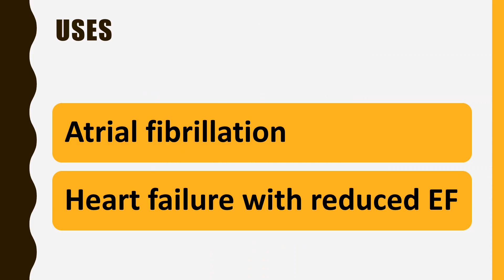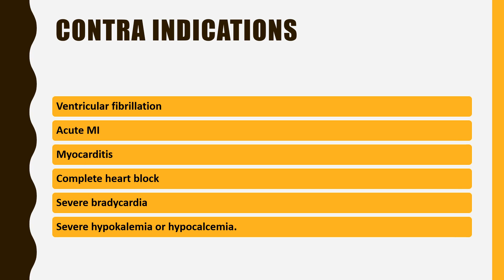DIGOXIN ( LANOXIN ) | USES | DOSE | SIDE EFFECTS | CONTRAINDICATIONS | Antidote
hello friends let's learn about DIGOXIN ( LANOXIN ) | USES | DOSE | SIDE EFFECTS | CONTRAINDICATIONS | Antidote

use of digoxin in atrial fibrillation
use of digoxin in heart failure with reduced ejection fraction ( EF )

digibond

digoxin toxicity

myself Doctor ATP
MD MEDICINE

IF ANY QUERY COMMENT IT